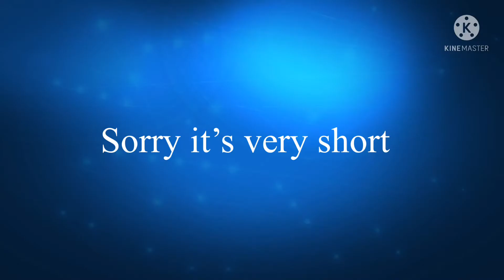Wolf tales speed paint 🎨 SoulTaker’s dragon 🐉 (very short)